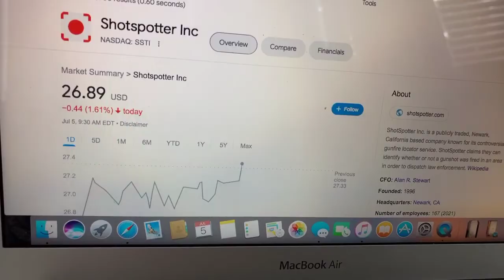🔴 Shotspotter Inc SSTI Stock Trading Facts 🔴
Coinbase Referral Funded Accounts Up To $300,000 To Day Trade